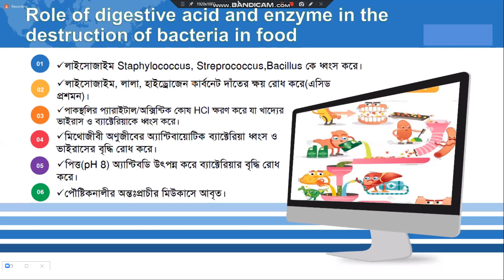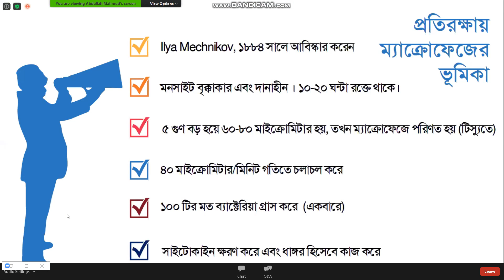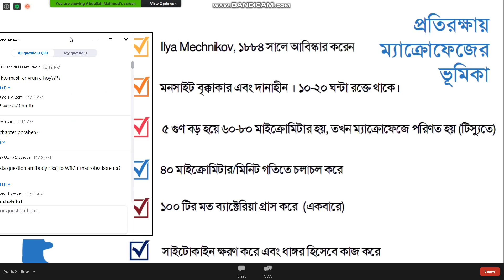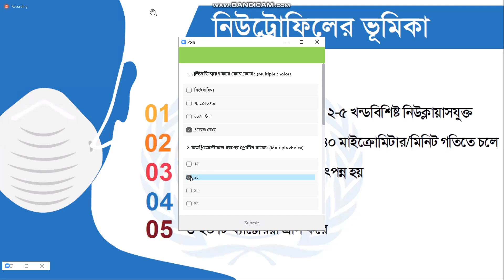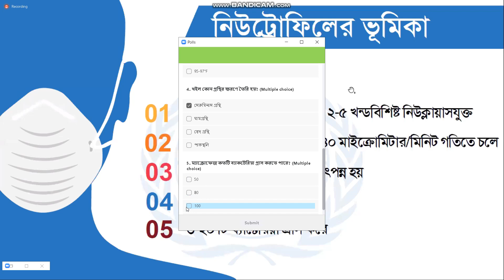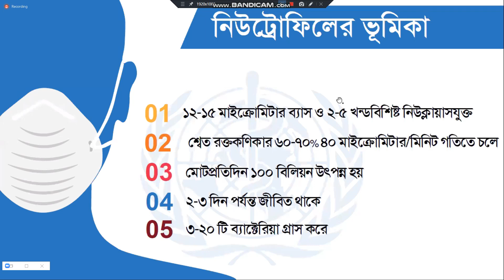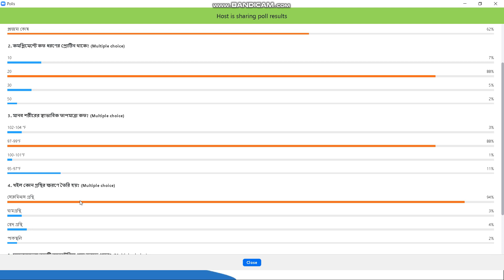retina online class/ biology2nd-Immunity /hsc part6